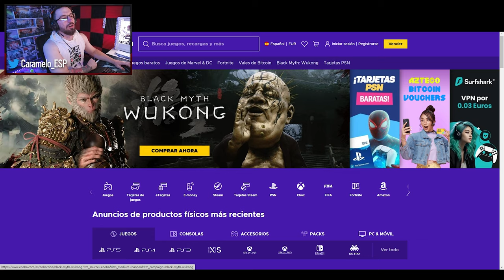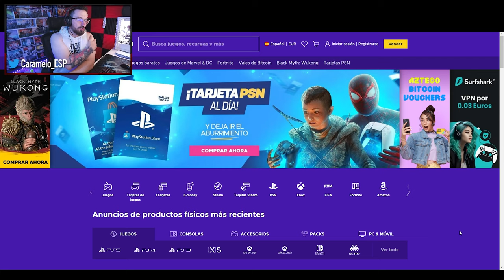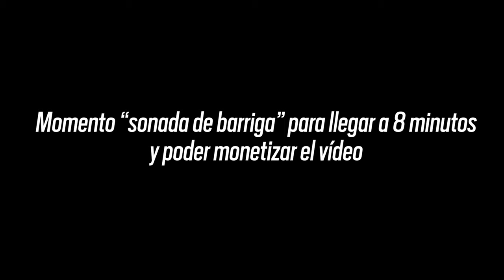¿Qué skins secretas esconde el nuevo Battle Pass de Rainbow Six Siege?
✅ ¿Qué skins esconde el nuevo battle pass de Rainbow Six Siege? en este Gameplay de Rainbow Six Siege español en la temporada Twin Shells.